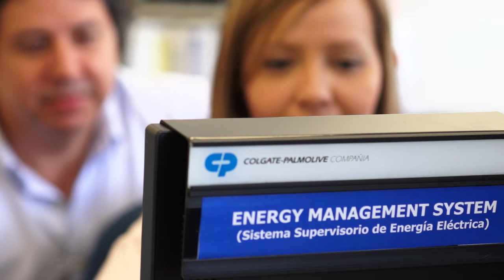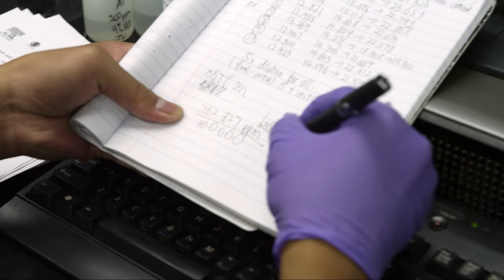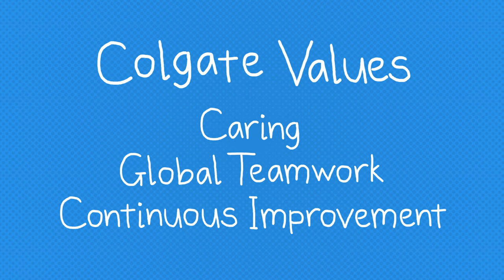Our Values in Action: Continuous Improvement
Colgate people around the world share a commitment to three core values: Caring, Global Teamwork and Continuous Improvement. These values are reflected not only in the quality of our products and the reputation of our Company, but also in our dedication to serving the communities where we do business. Learn how Colgate people are bringing to life our shared value of Continuous Improvement.